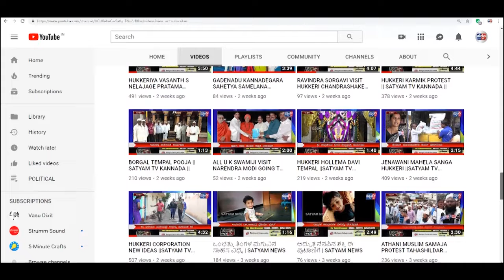BANGALORE-ಶಾಲೆ ಬಂದ್ ಮಾಡುವುದಕ್ಕೆ ಹೊಸ ಸೂತ್ರ: ಶಿಕ್ಷಣ ಸಚಿವರ ಗೈಡ್ಲೈನ್||SATYAM TV KANNADA